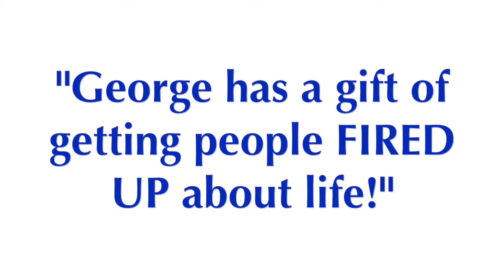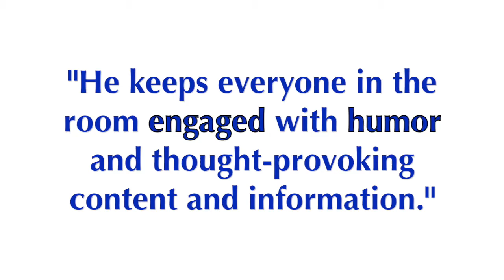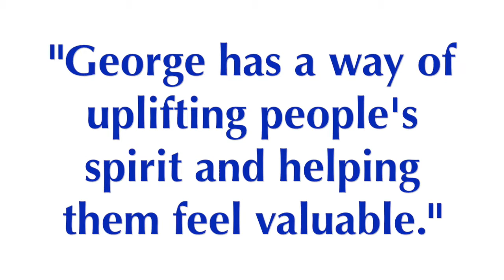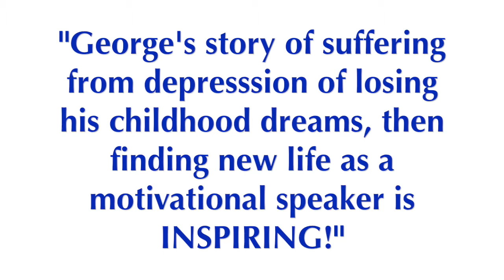George Carroll - Author and Motivational Speaker